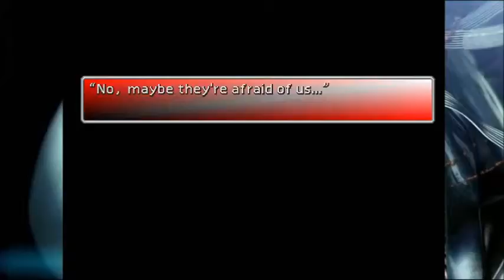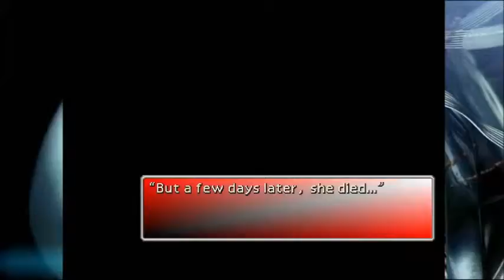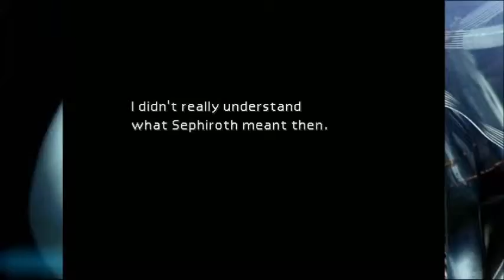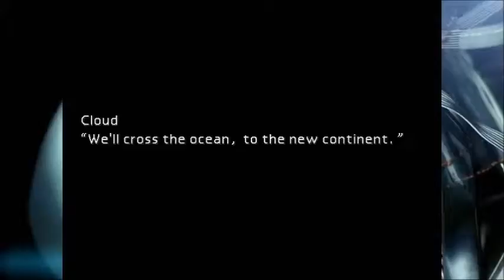WMFA: Final Fantasy VII Part 3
Kalm, - Junon